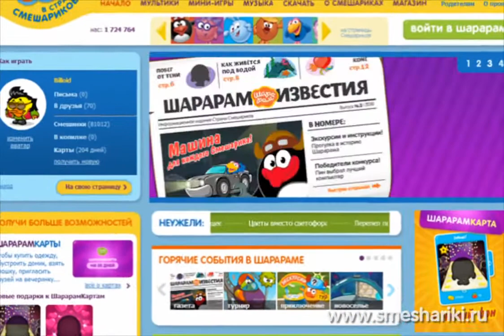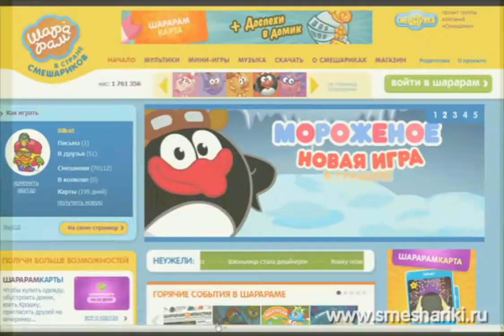Трейлер Шарарам ру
Только в трансляции после канала Уроки ТВ!!